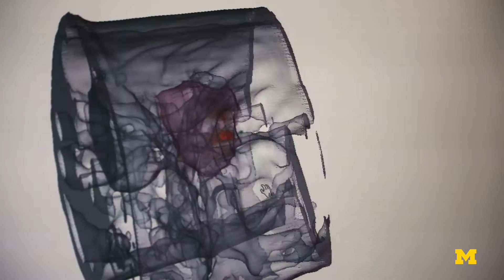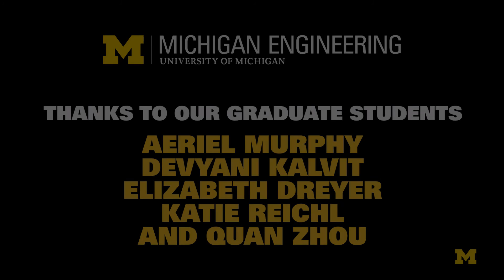Society of Women Engineers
For more than six decades, SWE has given women engineers a unique place and voice within the engineering industry. Our organization is centered around a passion for our members' success and continues to evolve with the challenges and opportunities reflected in today's exciting engineering and technology specialties.

We invite you to explore the values, principles, and priorities that guide our initiatives and learn how together, WE can continue to make a lasting impact on the future.